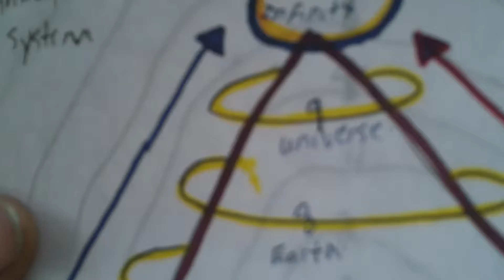Chris Fletcher Using the 9 rings to Better your Life